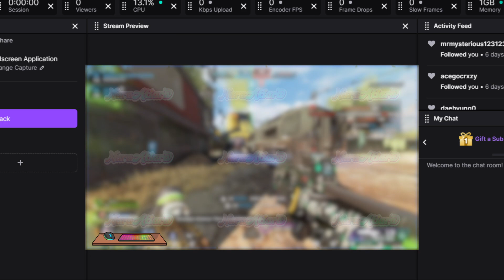The Art of Being Lazy: Adventures with a Lazy Man PNG Vtuber, Vtuber Streamers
Welcome to 'The Art of Being Lazy: Adventures with a PNG Vtuber'! Step into a whimsical world where laziness is celebrated as an art form. Join our endearing PNG vtuber on delightful escapades that embrace the joy of taking it easy. From cozy moments of relaxation to leisurely pursuits, this channel is a haven for those who appreciate the beauty of idleness. Immerse yourself in charming adventures, creative endeavors, and heartwarming encounters that celebrate the art of being lazy. Get ready to unwind, find solace in simplicity, and let the adventures unfold! So grab a cup of tea, snuggle up, and embark on a journey where laziness becomes an enchanting art form.

00:00 opening
00:03 iddle
00:07 gaming
00:10 angry
00:16 brb
00:29 closing